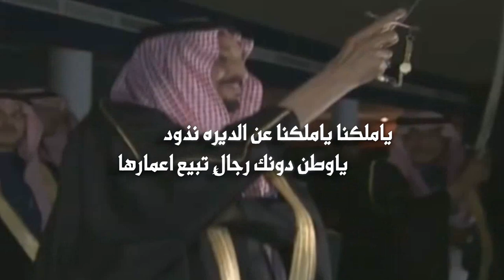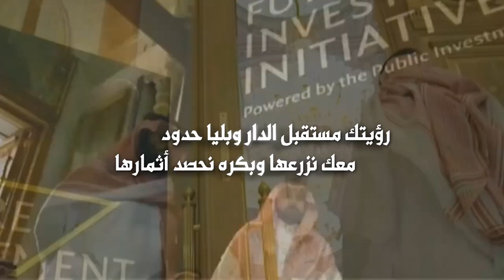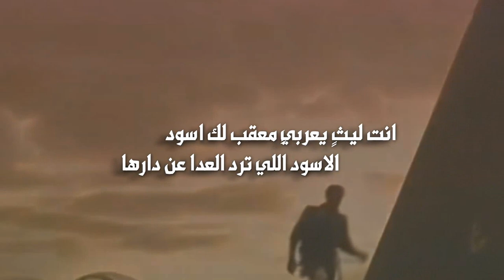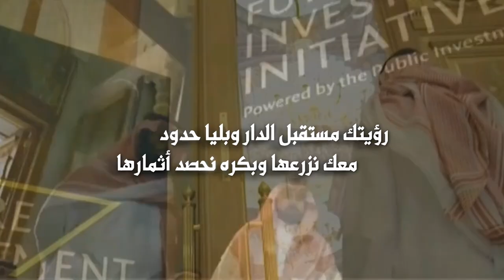مخلصين المملكة | كلمات فهد العصيمي | أداء فهد بن جري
Follow us on | تابعنا على
رابط مباشر الى الواتس آب ►
ılıllı رابط Mp3 ılıllı
ياملكنا ياملكنا عن الديره نذود
ياوطن دونك رجالٍ تبيع اعمارها

انت سلمان العروبه ياعلك فالوجود
البشر من هيبتك تلتفت بانظارها

انت ليثٍ يعربيٍ معقب لك اسود
الاسود اللي ترد العدا عن دارها

ياحكيم الراي يالشهم حلال العقود
يحفظك ربي ويكفيك شر اخطارها

ياولي العهد ياباذلٍ كل الجهود
راية الأمن العزيزه رفعة اشعارها

رؤيتك مستقبل الدار وبليا حدود
معك نزرعها وبكره نحصد أثمارها

يامحمد يامحمد عمت عين الحسود
قدرك الغالي مع صغارها وكبارها

مخلصين المملكه دوم تحت امرك جنود
كان دقت طبلة الحرب شبت نارها

المواقف تثبت القول والعالم شهود
السعودي ديرته حافظٍ مقدارها

باسنا لا زادت الحرب فالهيجا يزود
لا ضربنا ارض الضلاله يطير غبارها

ياوطنا ياوطنا رغم انف الحقود